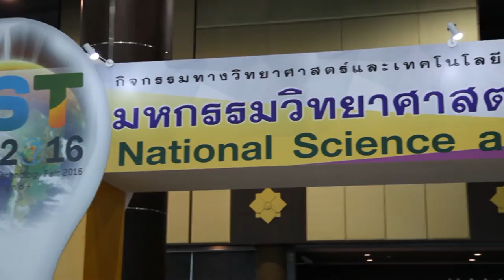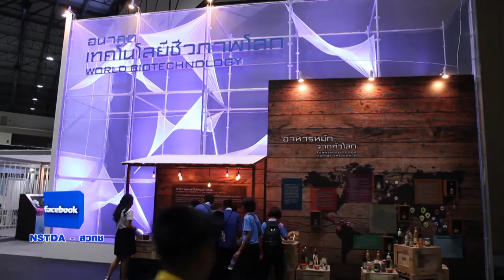พลังวิทย์ คิดเพื่อคนไทย ตอน งานมหกรรมวิทยาศาสตร์และเทคโนโลยีแห่งชาติ 2559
ในทุกๆ ปี ประเทศไทยจะมีการจัดกิจกรรมการเรียนรู้ทางวิทยาศาสตร์และเทคโนโลยี ครั้งใหญ่ประจำปี คือ งานมหกรรมวิทยาศาสตร์และเทคโนโลยีแห่งชาติ ซึ่งปีนี้จะมีการจัดชึ้นในระหว่างวันที่ 18-28 สิงหาคม ที่ อิมแพ็ค เมืองทองธานี

ในงานมหกรรมวิทยาศาสตร์และเทคโนโลยีแห่งชาติในปีนี้ สวทช. เข้าร่วมงานโดยนำเสนอเรื่องราว Smart Life, Smart Living การนำเทคโนโลยีด้านต่างๆ เข้ามาทำให้ชีวิตความเป็นอยู่สะดวกสบายมากขึ้น เช่น เซรามิกส์ที่เคลือบฟิล์ม ช่วยป้องกันการเกิดตะไคร่น้ำและคราบสกปรก ถุงยืดอายุผักผลไม้ที่ช่วยทำให้สามารถเก็บรักษาผักผลไม้ได้ยาวนานขึ้น ไม่เน่าเสีย เซลล์แสงอาทิตย์เพื่อใช้กับอุปกรณ์ไฟฟ้าในบ้าน ปลอกหมอน ผ้าคลุมเตียงที่ใช้นาโนเทคโนโลยีเพื่อเพิ่มคุณสมบัติ และดูแลรักษาง่าย เช่น สมบัติสะท้อนน้ำ และป้องกันแบคทีเรีย ป้องกันยูวี นอกจากนี้ยังมีกิจกรรมสนุกๆ อาทิ มิวอายส์เลนส์ชนิดพิเศษ ที่ปรับเปลี่ยนโทรศัพท์มือถือ ให้เป็นกล้องจุลทรรศน์กำลังขยายสูง